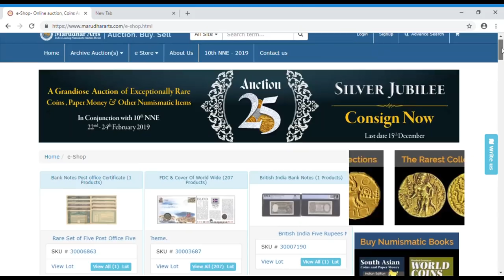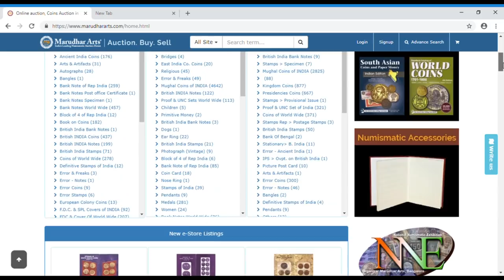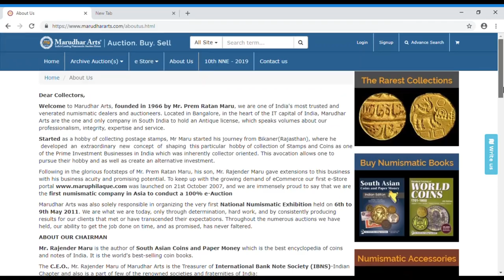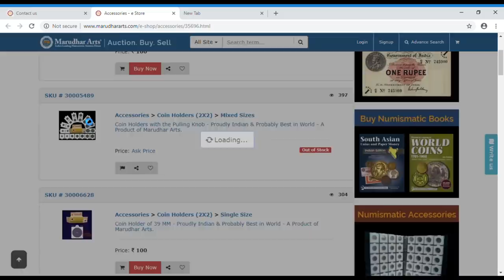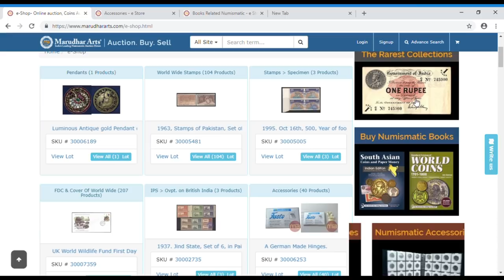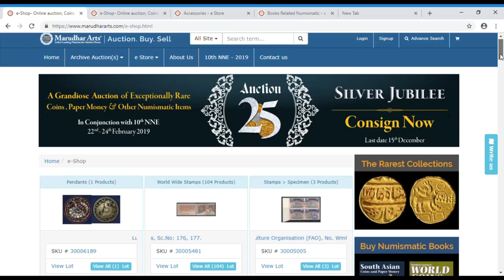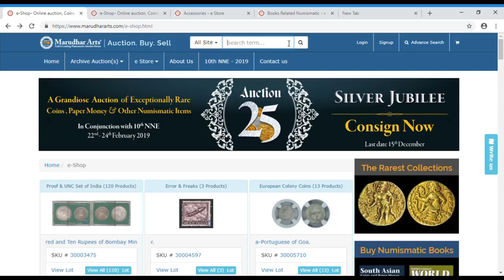how to sell old coins in telugu || how to sale rare coins in website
RARE CURRENCY IN TELUGU || OLD COINS IN TELUGU || COINS REQUIREMENT ||

Become a Meesho Reseller & start earning from home! 30% (Max Rs.

DICLAIMER : BEFORE WATCHING THIS VIDEO THE MAKER AND CREATOR OF THIS VIDEO CONSIDER THAT ALL OF VIEWERS HAVE SUCCESFULLY READ THE DICLAIMER,, SO PLEASE MAKE SURE YOU HAVE READ THIS DISCLAIMER.   IT IS ILLEGAL TO SELL ANY 1CURRENCY NOTES/COIN IN INDIA, WHICH ARE UNDER CIRCULATION, i.e. UNTIL THE GOVT OF INDIA ANNOUNCE A PARTICULAR CURRENCY " THAT THIS CURRENCY IS NOT A LEGAL TENDER ANY MORE " YOU ARE NOT AUTHORISED TO SELL THAT PARTICULAR COIN,

DECLAIMER FINISHED.